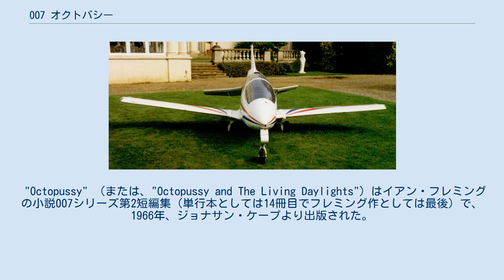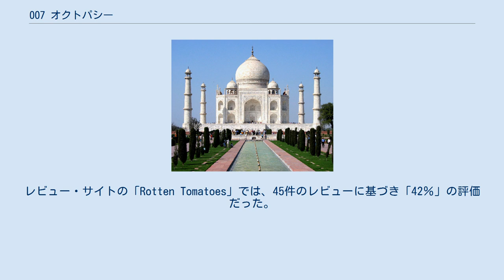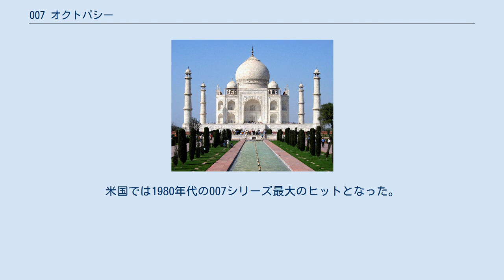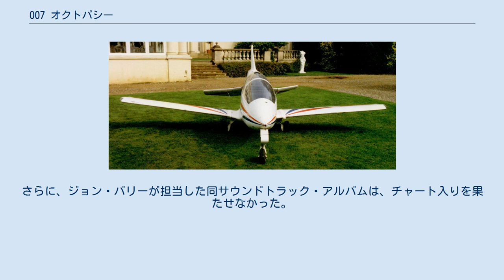007 オクトパシー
ジョン・グレンの監督映画
『007 オクトパシー』（ダブルオーセブン オクトパシー、Octopussy）は、1983年公開、ジョン・グレン監督のスパイアクション映画。
007シリーズ第13作目。
また、イアン・フレミングの第2短編集であり、本映画の原作としては、表題作の他『所有者はある女性』が使用されている。
 "Octopussy" （または、"Octopussy and The Living Daylights"）はイアン・フレミングの小説007シリーズ第2短編集（単行本としては14冊目でフレミング作としては最後）で、1966年、ジョナサン・ケープより出版された。
日本では1966年に『007号/ベルリン脱出』のタイトルで、早川書房から井上一夫訳によりハヤカワ・ポケット・ミステリで発売され、1983年に文庫化された際『オクトパシー』に改題された。
 主人公のロジャー・ムーア オクトパシー・サーカスのプレート 実物のファベルジュの卵の一つ アバンタイトルで、ボンドは中南米某国のトロ大佐に変装し、開発中の高性能偵察機を破壊すべく侵入する。
本物の大佐に見つかり一旦は拘束され、仕掛けた爆弾も撤去されるが、CIA女性アシスタントのビアンカが敵兵を誘惑して注意を逸らした隙に超小型ジェット機（通称：アクロスター）で逃走。
地対空ミサイルに追尾されるものの、前述の偵察機の格納庫内をすり抜けた直後にミサイルが格納庫を直撃、結果的に任務に成功する。
 その頃、東ベルリンでピエロに成りすましサーカス団に潜入していた009は『レディーの卵（ファベルジュの卵）』（ロシア皇帝献上品）を持ち出したのを見つかり、サーカス団の双子の投げナイフ芸人兄弟ミーシカとグリーシカに致命傷を負わされ、ベルリン英国大使館公邸に『卵』を持ち込み死亡する。
 ボンドはMと美術鑑定部ファニングから、サザビーズのオークションに参加して『レディーの卵』の秘密をつかむように指令を受ける。
ボンドらはソ連の外貨稼ぎと考えていたが、売り専門のカマル・カーンがレディーの卵を買うのに不審感を抱き、ボンドはオークション会場で出展品を手に取って確かめる振りをして、発信機を仕込んだニセ物とすり替えた。
 ボンドはカマルを追ってインドへ。
ホテルのカジノで彼とバックギャモンで対決し、彼のいかさまを逆手にとって勝利する。
ボンドはカマルと行動を共にする女性マグダに接近するが卵を奪われ、自らもカマルの屋敷に捕らえられる。
部屋から抜け出したボンドはソ連軍のオルロフ将軍が屋敷を来訪し、カマルが用意した偽物の宝飾品を運び出し、二人がカール＝マルクス＝シュタットでの再会を約する現場を目撃する。
間一髪でカマルの屋敷から脱出したボンドは、マグダの主人である謎の女性オクトパシーが住む屋敷に潜入する。
しかし、そのオクトパシーこそが、サーカス団に偽装した宝石泥棒一味のリーダーであった。
ボンドはオクトパシーに一味に入るよう誘われたが断り、またしても捕らえられてしまう。
 そして事件の背後には、カマルと組んだソ連タカ派のオルロフ将軍の陰謀が隠されていた。
西側諸国と武力衝突に至る可能性が低いというKGBの情勢分析に耳を貸さないオルロフは、盗んだ宝石をサーカス列車で密輸しているオクトパシーにロシアの宝飾品を西ドイツへ密輸させる。
しかし実はそのサーカスの人間大砲に核爆弾を仕掛け、興行先の米空軍基地で核テロを起こそうとしていたのだ。
列車に潜入したボンドは、カマルたちが核爆弾の時限装置を起動させる現場を目撃するが発見され、追われるうちに列車から転落する。
一方、オルロフ将軍は東西ドイツ国境の駅で列車に駆け寄ろうとして警備兵に撃たれ、駆け付けたKGBのゴーゴル将軍の目前で絶命するが、「明日になればソ連邦英雄だ」との言葉を遺す。
 ボンドはたどり着いた西ドイツの町で自動車を奪い、地元警察に追跡されながらも、サーカス団が上演を始めた米空軍基地に突入。
とっさの判断でサーカス団のピエロに変装したボンドは客席の基地司令やオクトパシーに爆弾の存在を訴えるが、突然のことで信用されない。
警備兵や警察官、サーカス団員たちが入り乱れる混乱の中、遂に爆弾が見付かり、ボンドは爆発の寸前で起爆装...